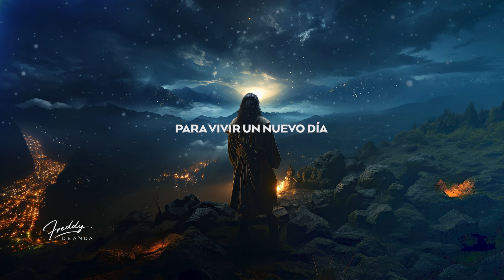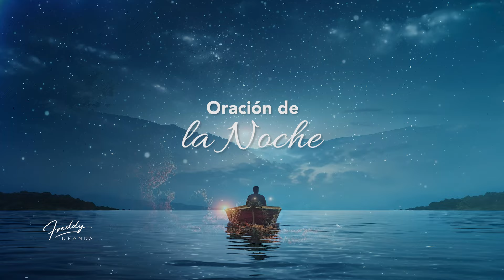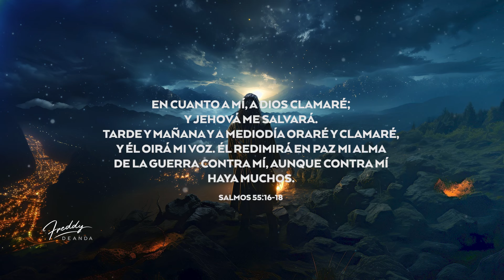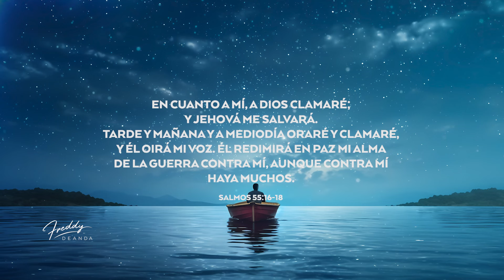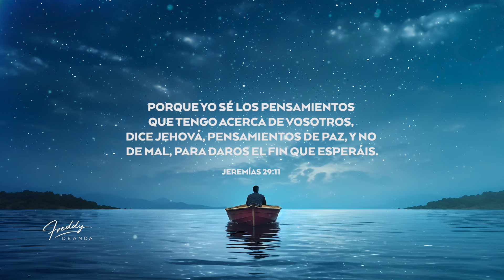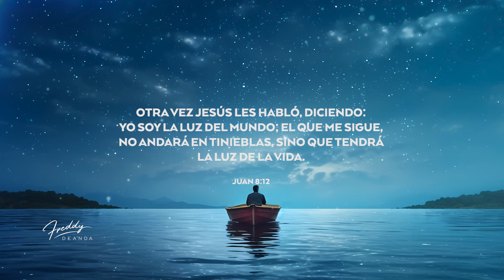ORACIÓN DE LA NOCHE🙏🔥 | FreddyDeAnda